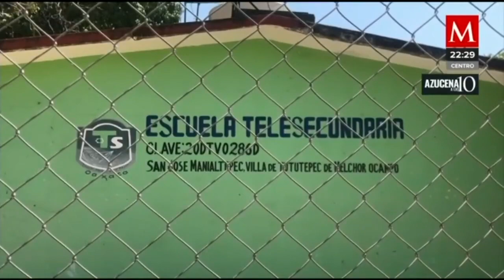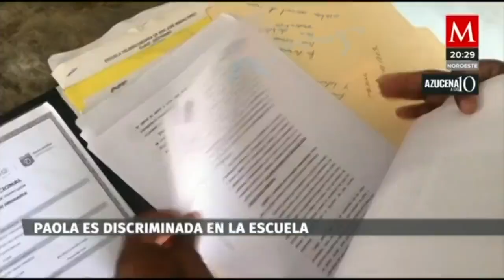Paola es discriminada en su secundaria debido a que prefiere utilizar pantalón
AzucenaALas10 | En Oaxaca, Paola es discriminada en su secundaria debido a que prefiere utilizar pantalón en lugar de falda por lo que el comité de padres de familia le impidió entrar al plantel

La familia de la joven teme por su integridad